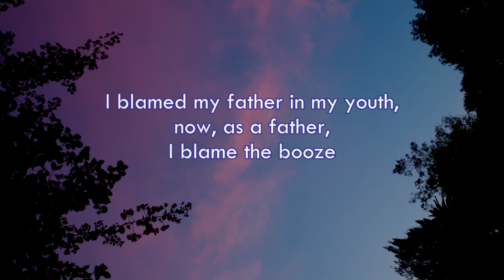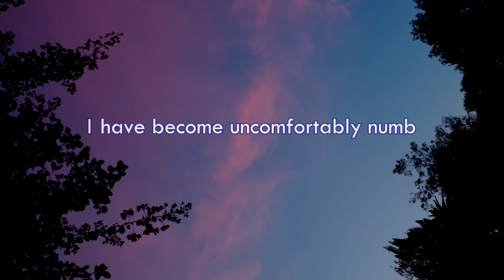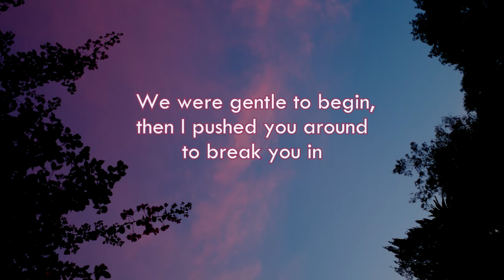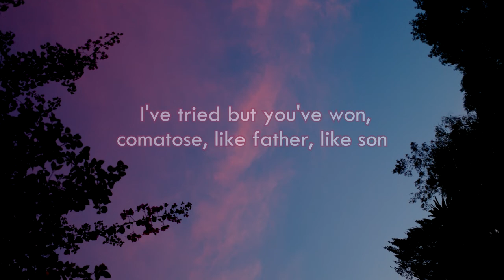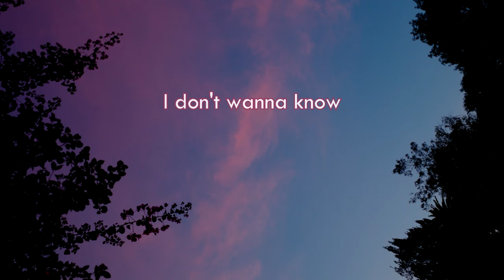American Football - Uncomfortably Numb (feat. Hayley Williams) [Lyric Video]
"Uncomfortably Numb" by American Football (feat. Hayley Williams)

Lyrics:

Sensitivity deprived
I can’t feel a thing inside
I blamed my father in my youth
Now as a father, I blame the booze
I have become uncomfortably numb

Whose ugly side is the ugliest?
Sensitivity deprived
Whose hands are tied to a contorsionist?
All my sympathy prescribed
I used to struggle in my youth
Now I’m used to struggling for two

The lessons, the lessons
Are so much, are so much
Less obvious
The further you get from home
The further I get from home
How will you exist
How will I exist
Without consequence?

We were gentle to begin
Then I pushed you around to break you in
Now whenever I try to be clear with you
I only end up feeling see-through
I’ve tried, but you’ve won
Comotose, like father, like son

Less obvious
I don’t want to know
Blacked out, redacted
I just want you home
I’ll make new friends in the ambulance